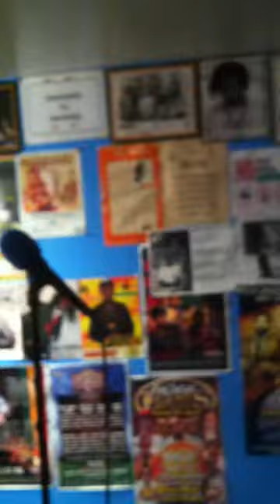Notorious- Icousness rehearsal feat Natty Reno and Peter Barr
Quablab Productions Presents
Notorious- Reggae One Drop live at Curley's Studio Dec 7..Reggae with Steel Pan. Youtube.com/peterbarrmusic